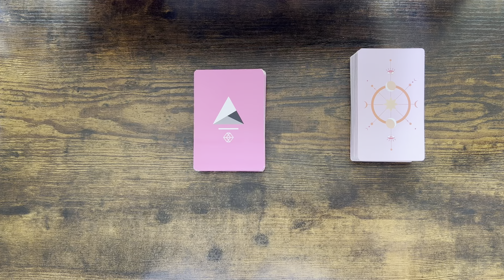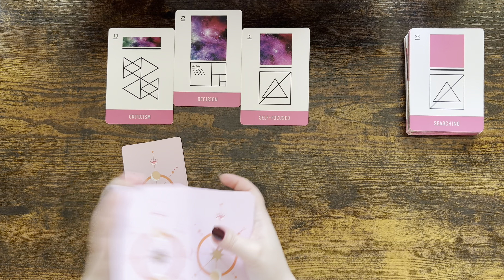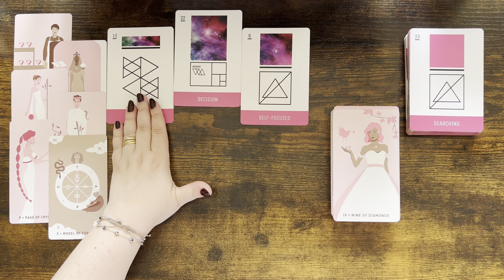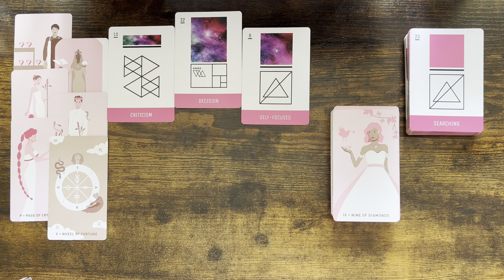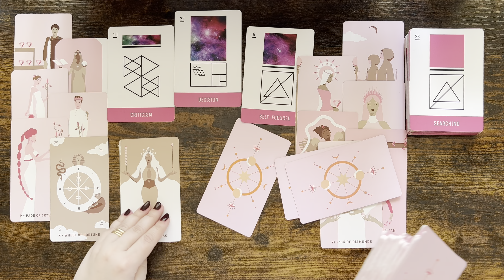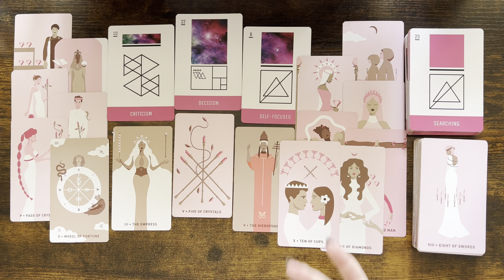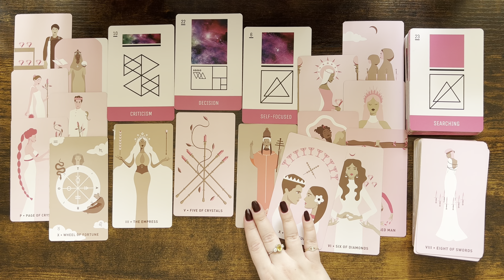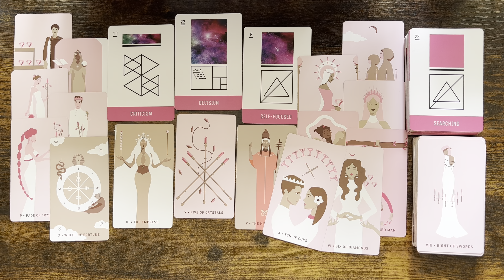SAGITTARIUS love ♐️ This Person Doesn’t Want To Let You Go Sag But At The Same It Is Complicated 👀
1. Affairs Of The Heart Oracle Cards (Etsy)
2. Soul Seeker Signs Oracle Deck (Etsy)
3. OK Tarot: The Simple Deck for Everyone (Amazon)
4. Soul Cards Blush Pink Tarot (Etsy)
5. LIMITED EDITION Fortuna Tarot Deck Opal Omen (Etsy)
6. Pink Divine Love Oracle (Etsy)
7. Tarot of the Golden Wheel (Amazon)
8. The Heart Code Oracles: Relationships Guidance Deck (Amazon)
9. Amira's Love Oracle Cards Edition 2 (Amazon)
10.The Christmas Tarot Deck (Etsy)
11. Real Talk Tarot (Amazon)

Mary 🌹

Sun: Aquarius
Moon: Cancer
Venus: Aries